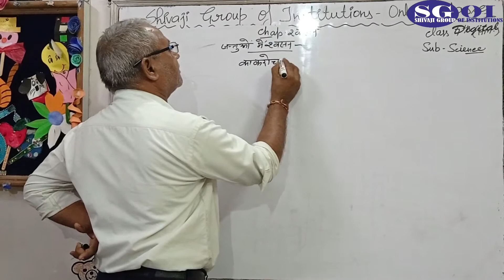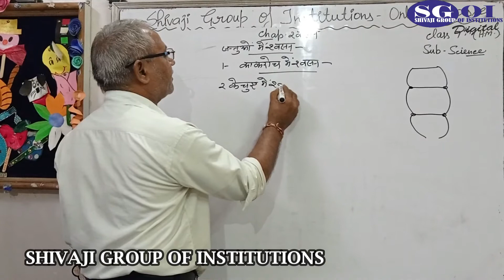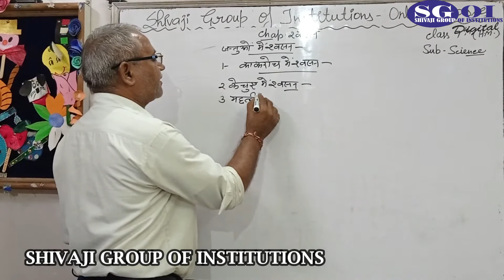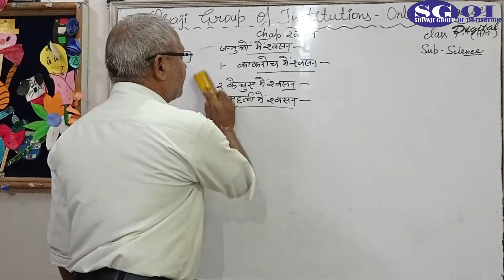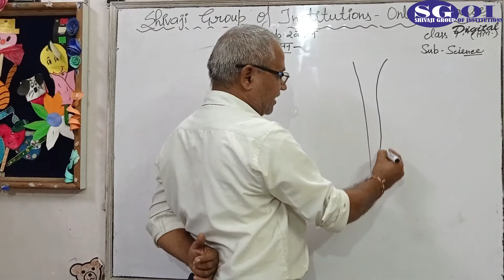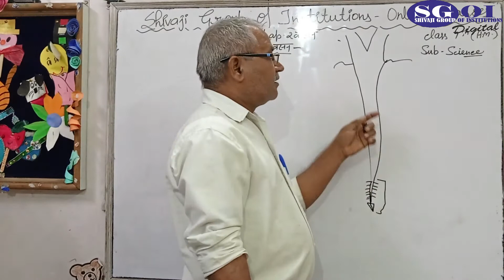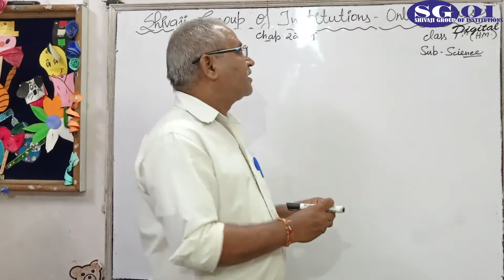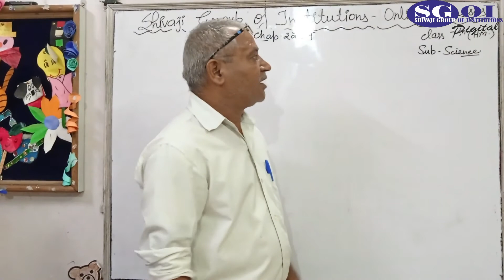SGOI CLASS 7 HINDI MED SCIENCE 30 AUGUST 2020